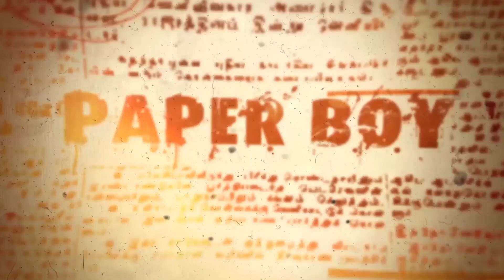மின்னல் ஒளி சிவபூஜை Comedy 1 | Minnal Oli Siva Poojai | Sri Renugambal Nadagamandram | PaperBoy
Dear Friends,